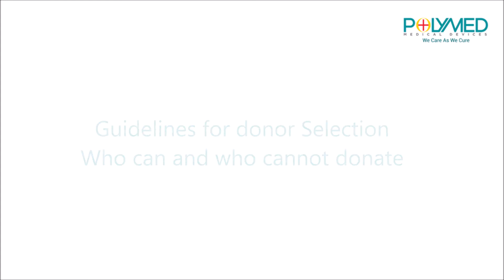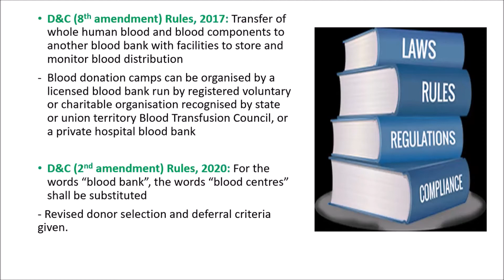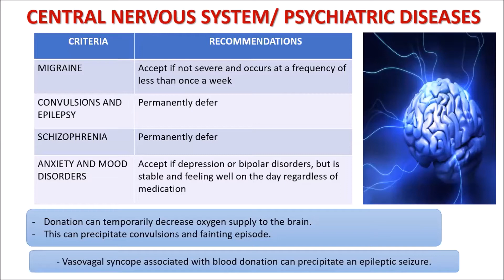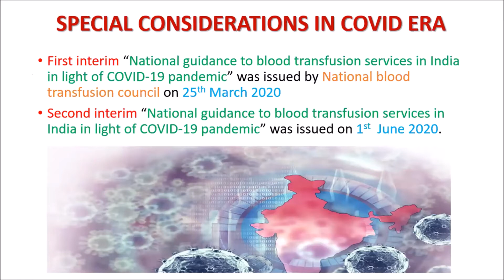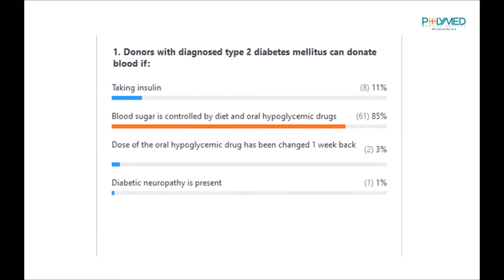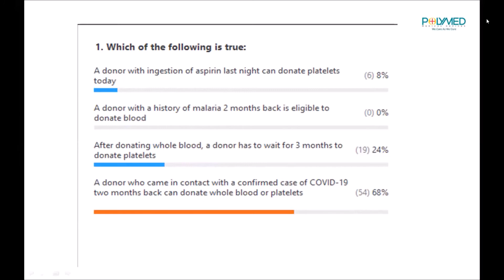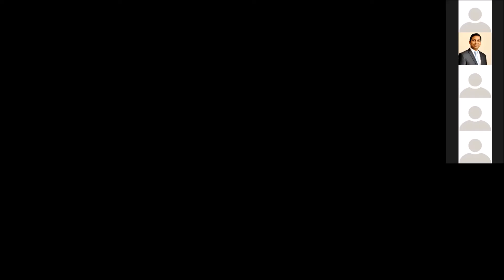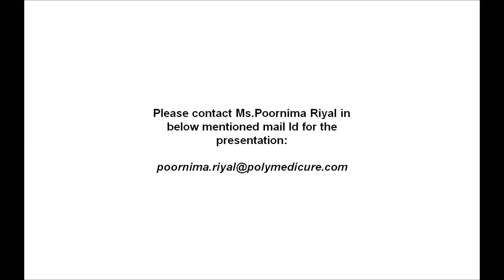T Fusion; Guidelines for donor selection Who can and who cannot donate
Let’s hear:
Dr Prashant Pandey (Moderator) MD (Immunohematology & Blood Transfusion), Additional Director and Head Transfusion Medicine and Transplant Immunology, Jaypee Hospital, Noida &
Dr Shweta Ranjan (Speaker) DNB (Immunohematology & Transfusion Medicine), Department of Transfusion Medicine, Histocompatibility & Molecular Biology, Jaypee Hospital, Noida.
on “T-fusion | Guidelines for donor selection  Who can and who cannot donate”.